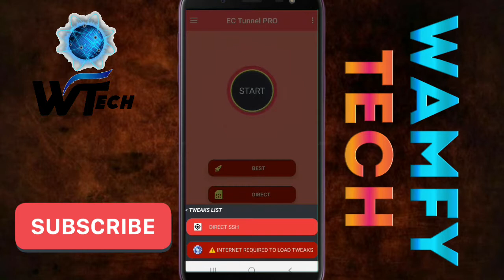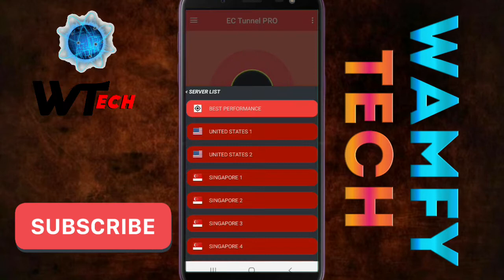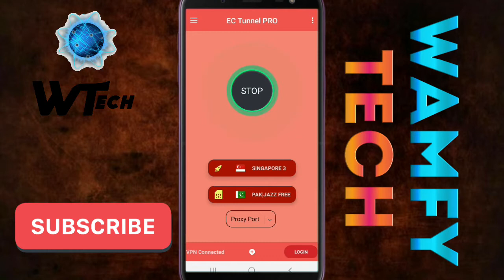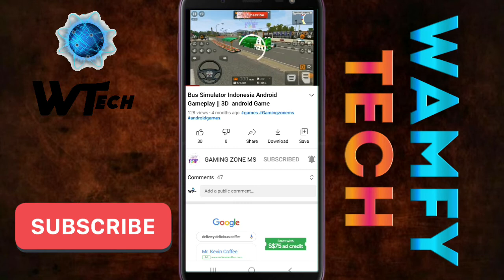Jazz Unlimited Free Internet | Jazz ka New VPN a gya | ec Tunnel Vpn Very Simple Setting | WAMFYTECH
Aj Ki Is Video main Main Ap ko Btaonga k kis tarha ap jazz ki Sim par Free Internet Chla sakty ho VPN ki Madad se